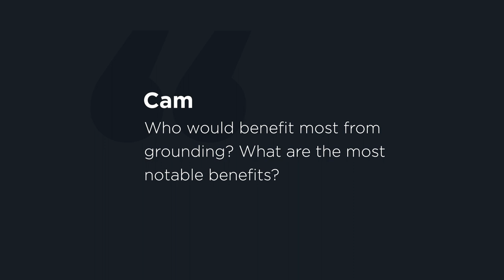THIS Is How You Eliminate Chronic Pain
Highlight from episode 340, featuring Clint Ober. Watch full episodes of The Minimalists Private Podcast